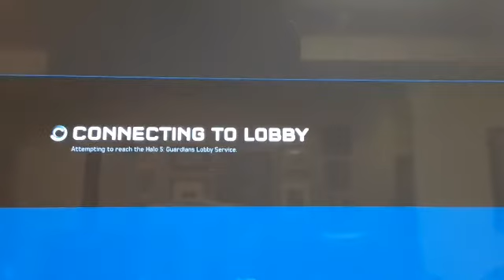Halo 5 because why not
Halo 5 with cda core